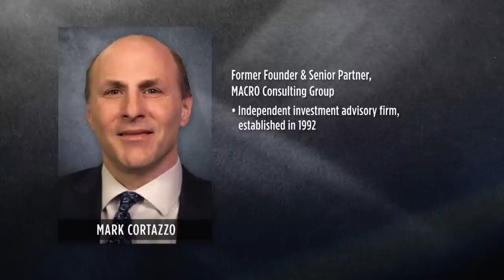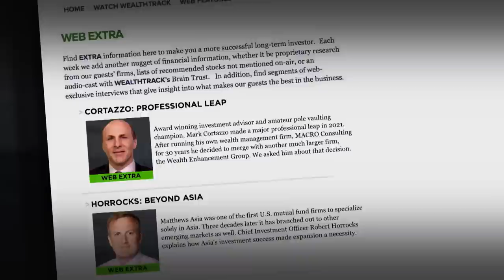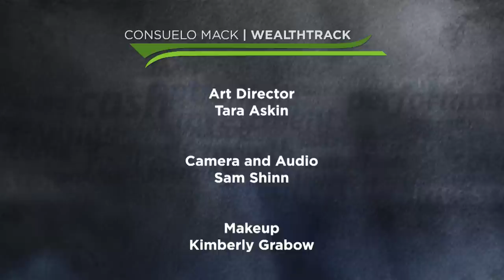Portfolio Rebalancing in a Changing World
Soon-to-be retirees and retirees are the most vulnerable in this new era of higher inflation, interest rates, volatile markets, and possible recession. What kinds of adjustments should they be making in their financial plans, investments, and even lifestyles?
That demographic is one of the specialties of this week’s guest, an award-winning financial planner. He is Mark Cortazzo, Senior Vice President and Financial Advisor with the Wealth Enhancement Group, an independent financial planning firm.
Cortazzo has received numerous awards and accolades during his 30-year investment advisor career. We are delighted that he has been a frequent WEALTHTRACK guest since our 2005 inception.
Over that time, we have discussed preparing for the increasing incidents of “black swan” events like the global financial crisis, pandemics, lockdowns, and wars. We’ve talked about alternative income strategies, transferring equity risk, and how timing can dramatically change retirement outcomes. We will cover those topics and more in this week’s interview.

WEALTHTRACK Episode 1902 was broadcast on July 22, 2022